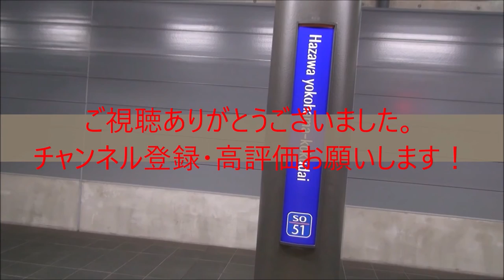りんかい線70-000形Z9編成 中浦和駅発車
中浦和駅にて
9ちゃんも少し不足気味です。